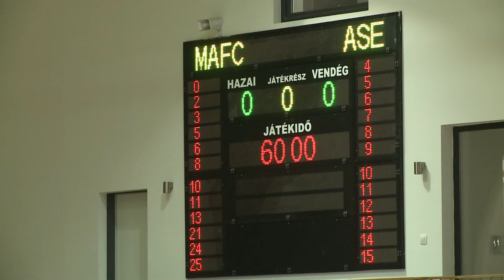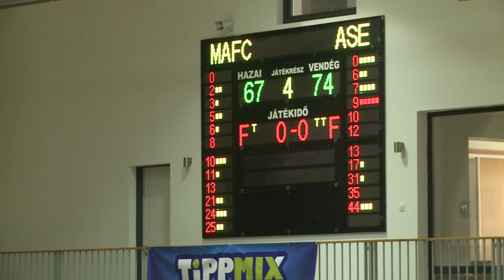Győzött Budapesten a MAFC otthonában az ASE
74:67-re győzött Budapesten a MAFC otthonában az Atomerőmű SE kosárlabda csapata a középszakasz alsóházának legutóbbi játéknapján. A találkozón 17 pontos hátrányban is voltak már a paksiak, innen sikerült nyerni. Az ASE két fordulóval a szezon vége előtt bebiztosította 11. helyét a bajnokságban.